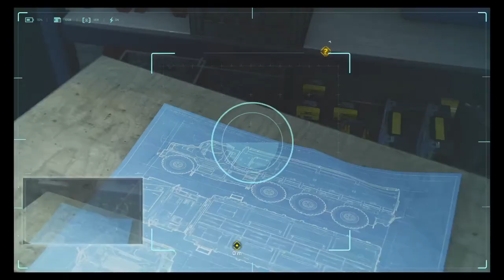mj watson: i am stelth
From Spider-Man PS4